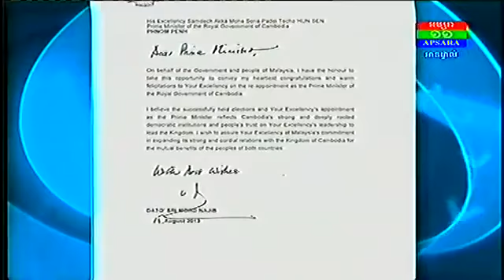Chinese Secretariat Committee Meets with Prime Minister Hun Sen on September 11, 2013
Apsara TV Khmer Hot News! Chinese Secretariat Committee Meets with Prime Minister Hun Sen on September 11, 2013.